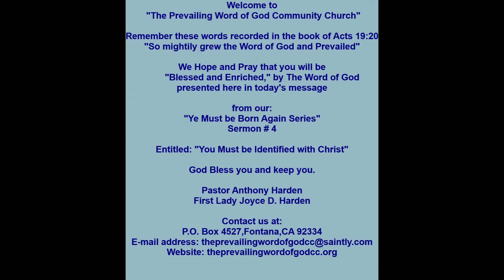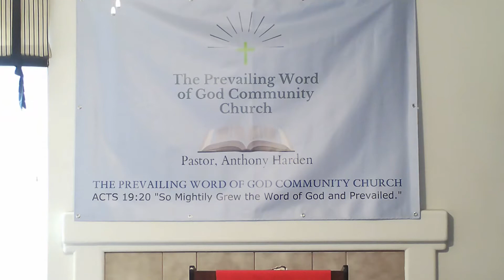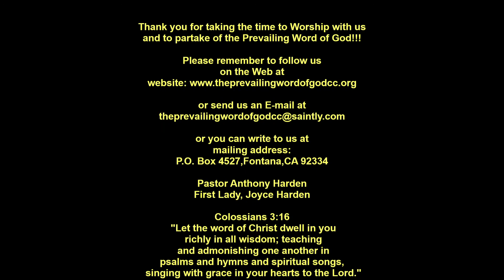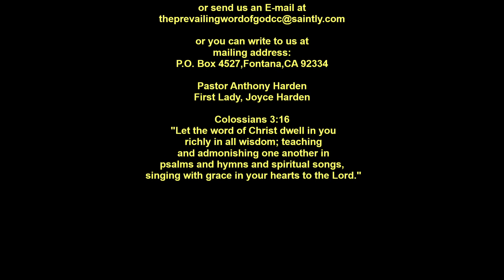Ye Must Be Born Again Series, Message 4: You Must Be Identified with Christ | Pastor Anthony Harden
The Prevailing Word of God Community Church
Pastor Anthony Harden